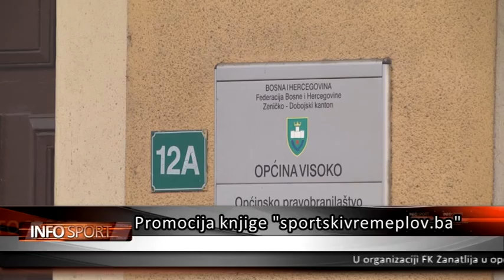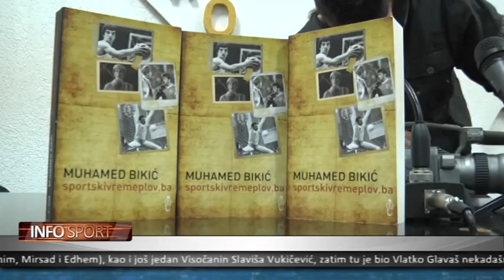INFO SPORT 080114